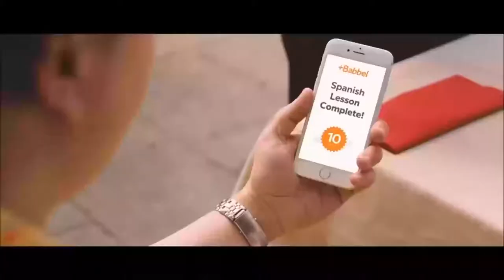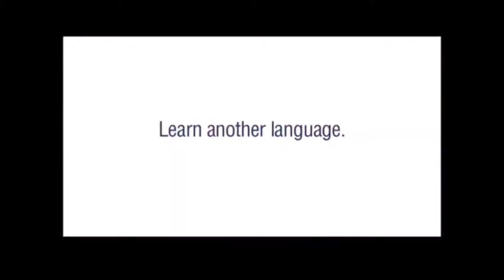Funny Language Learning Adds | Funny Adds #1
Funny Language Learning adds